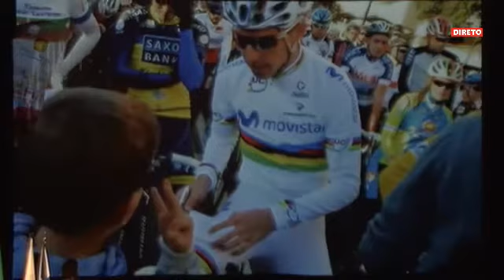Gala Desportiva 2014 (2a parte)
Homenagem aos Campeões do Desporto Poveiro